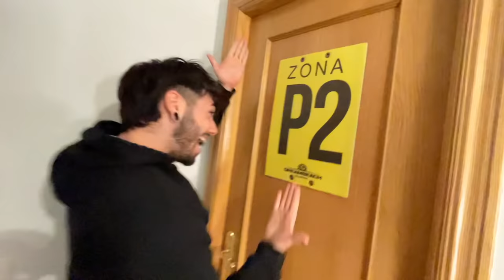MI NUEVA CASA CON YOUTUBERS l Una nueva etapa en la LA ROLLING HOUSE l MeryCaldass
¡ME MUDO A LA ROLLING HOUSE! 🏠
Les presento mi nueva puticasa y mis nuevos puticompañeros, espero que disfruten de esta nueva etapa tanto como yo! TOMA DALE GASOLINA Y QUE NO DECAIGA!!! 🔥